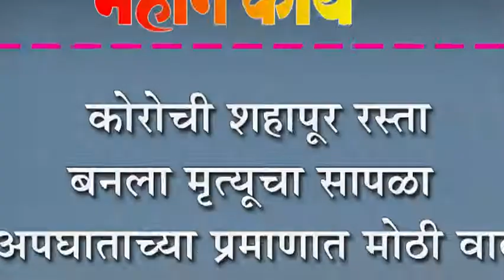कोरोची शहापूर रस्ता बनला मृत्यूचा सापळा : अपघाताच्या प्रमाणात मोठी वाढ